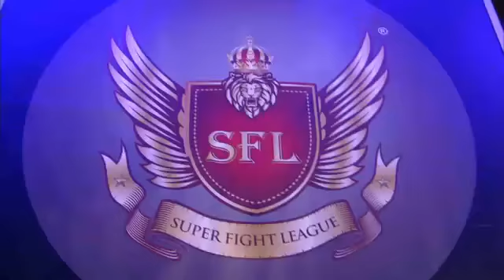SFL-5-RAJINDER-MEENA-VS-AMITESH-CHAUBEY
FRIDAY FIGHT NIGHT MMA (SFL)